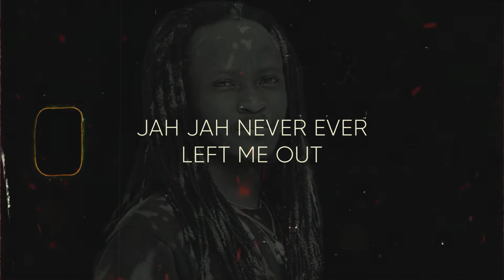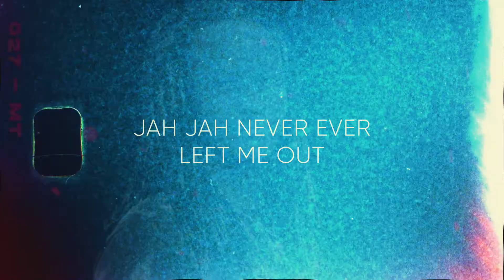STAND FIRM- Cipax-YeyeBoss-Lyrical Audio (visualizer)